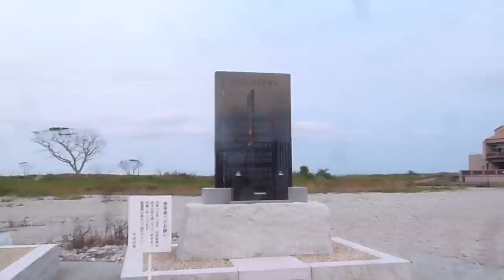Exploring Fukushima Nuclear Powerplant Tsunami Disaster Zone in Japan - Ep19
Exploring Fukushima nuclear powerplant disaster zone in Japan, on the east coast of main island Honshu.

EPISODE 19
First things first when arriving on Honshu is repairing the carburator which had been holding us back for weeks now. Zig zag down the island from coast to coast and find out that this Japanese island is a motorcycle touring paradise. With old narrow twisty mountain roads sticking to the surface at whatever angle. On the east coast around Sendai I notice a lot more barren land with remnants of past destruction. This is the region hit hardest by the tsunami that followed the 9.1 earthquake back in 2011. Three and a half years later they are still rebuilding the region, putting up new massive seawall defenses. I try to get to the Fukushima nuclear powerplant but it's not possible to get close. We only managed to get close to powerplant number two which was also hit but survived. When I was there it seemed operational but it looks like it has been decommissioned since 2019.

Enjoy this short motorcycle travel documentary in Japan put together with the video footage that I recorded back in 2014. When I wasn't recording for youtube yet on a potato.

No more wwwraagshhhswraghhshsgsshhhhhhh
Indestructible oldskool GoPro that keeps on giving